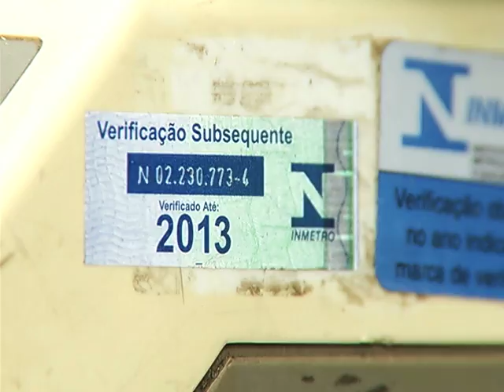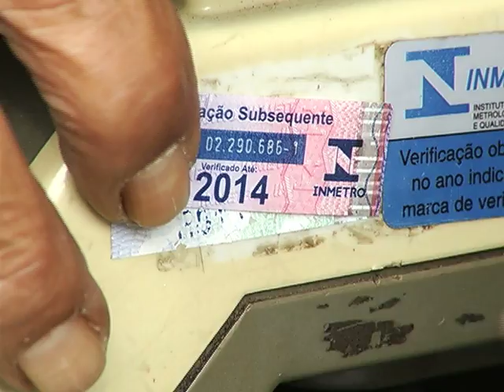Foi realizado o último plantão do ano para aferição das balanças de feirantes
Foi realizado o último plantão do ano para que os feirantes da cidade levassem suas balanças para que fossem aferidas, a aferição que é anual e obrigatória garante que tanto os consumidores quanto os feirantes não sejam prejudicados na hora da pesagem dos produtos.